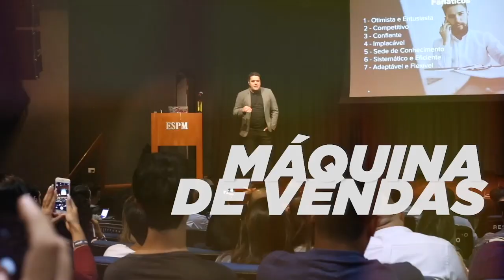7 Aplicativos Para Dobrar Suas Vendas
Como ser mais produtivo em vendas?

Confira nesse vídeo, onde eu separei 7 aplicativos que eu uso na Growth Machine que vão fazer a diferença para você vender mais e aumentar seus resultados.

Aproveita e compartilha nos seus grupos de Whatsapp.